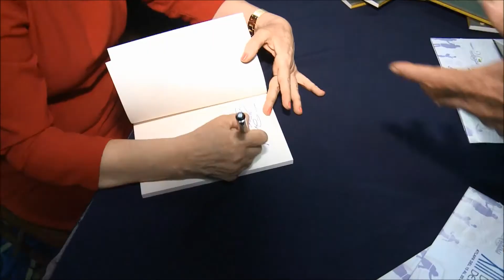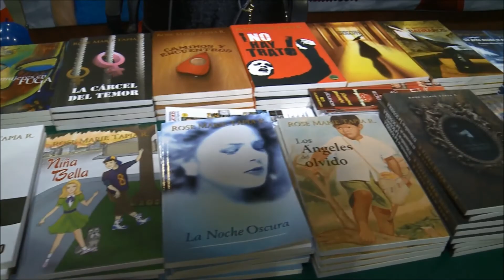Presentación de Vida de compromiso por Rose Marie Tapia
En el marco de la Feria Internacional del libro en Panamá el 15 de agosto de 2017 Rose Marie Tapia presenta la novela Vida de compromiso